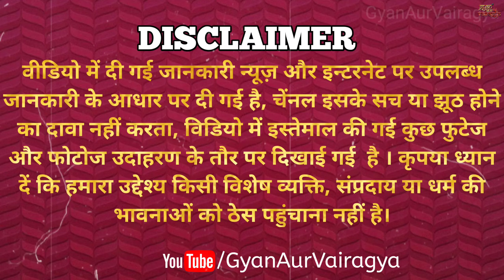पाकिस्तान में मची गणेश चतुर्थी की धूम, देख सदमे में है कट्टरपंथी|Ganesh Chaturthi Pooja In Pakistan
Ganesh Chaturthi pooja ki dhoom aaj puri duniya me dekhne ko mil rahi hai, par kisi ne nahi socha tha ki Pakistan jaise kattar muslim desh me bhi Ganesh pooja ho sakti hai
To aaj hum jis vishay par baat karenge weh hai Pakistan me machi Ganesh Chaturthi ki dhoom dekh sadme me hai kattarpanthi.